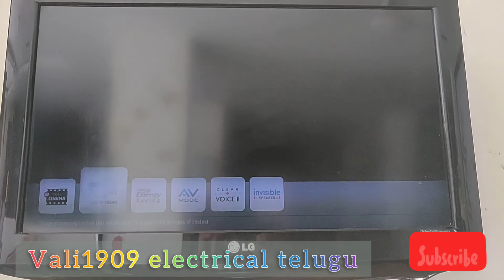led tv wall mount folding stand fitting ఎల్ఈడి టీవీ హోల్డింగ్ వాల్ మౌంట్ స్టాండ్ ఫిటింగ్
all LED TV folding universal Wall mount stand fitting